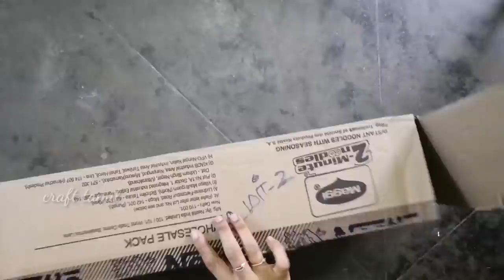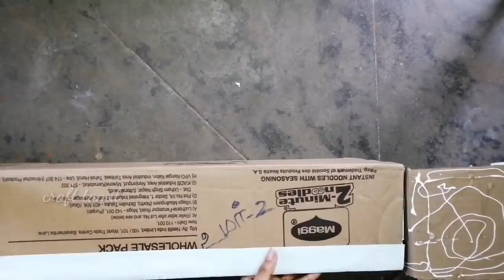How to make Cardboard organizer/craft tamil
How to make cardboard organizer in tamil/craft tamil